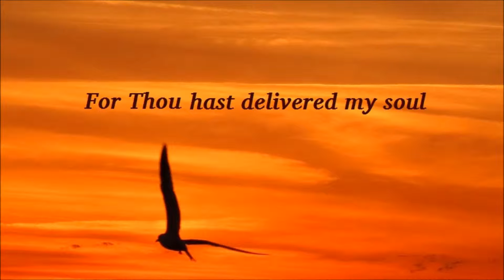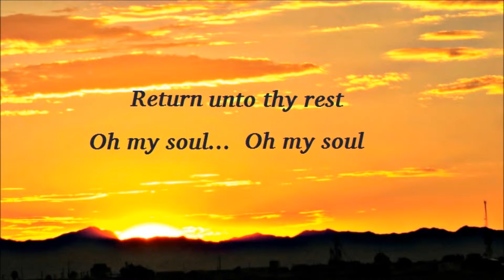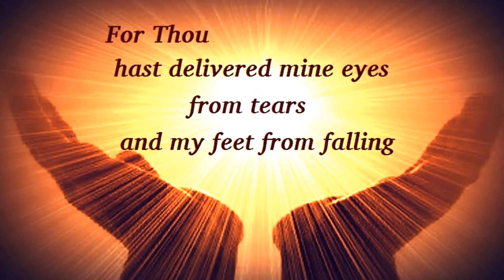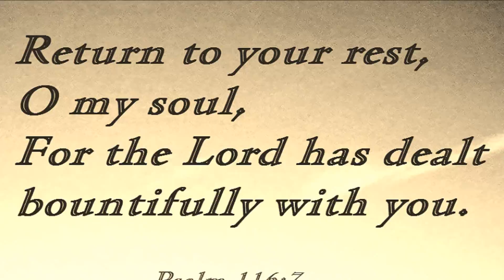589 Return Unto Thy Rest (Jeff Hamlin)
From the worship set "You Are My God" by Jeff Hamlin